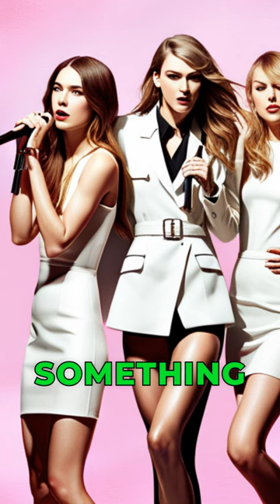The Incredible Makeup Looks from Haim and Taylor Swift's ERAS Tour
Get inspired by the bold and creative makeup choices that define each era of the tour. Explore the products used to achieve these iconic looks and learn tips and tricks to recreate them at home. Get ready to rock your own ERAS-inspired makeup look and shine like a superstar!